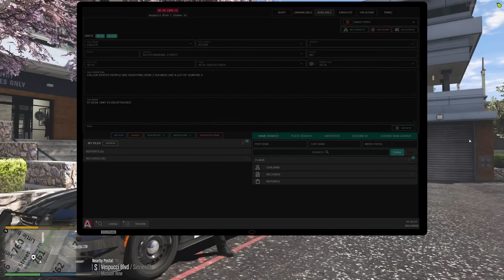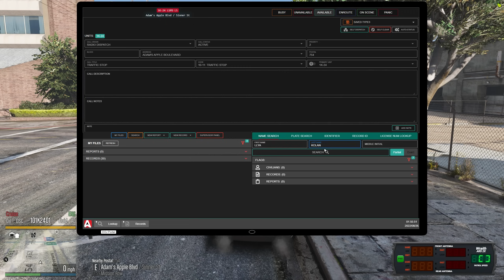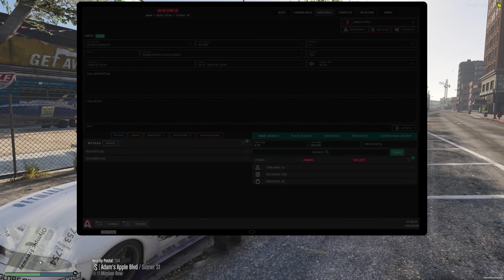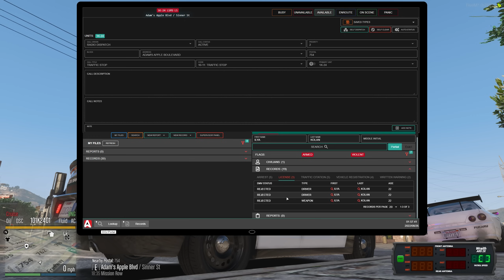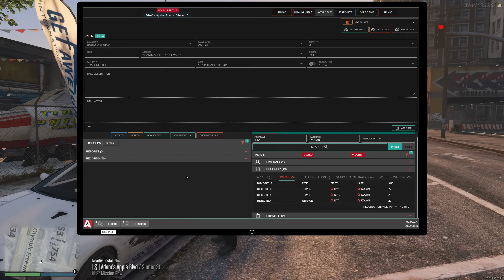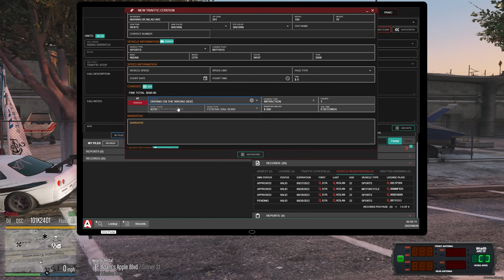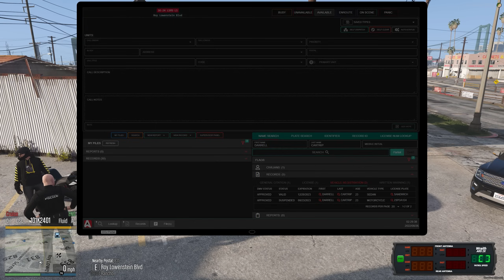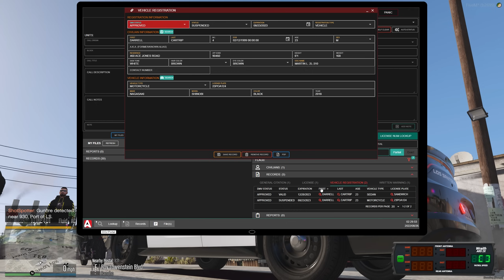Not on My Watch | Dept. of Justice Cops | Ep.1249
Two officers get taken down towards the end of our shift but we are right on top of the suspect who starts fleeing through the streets of Los Santos with me running right behind him...